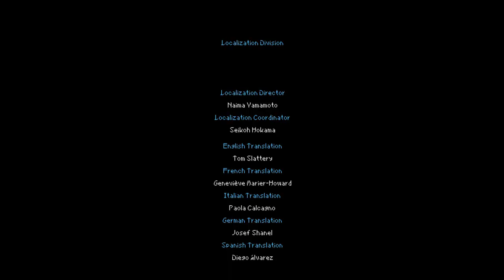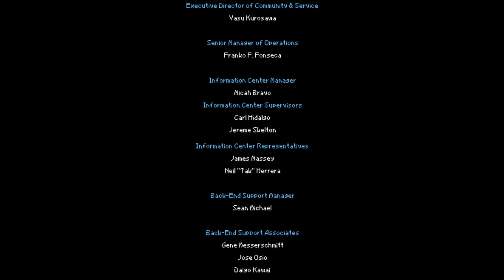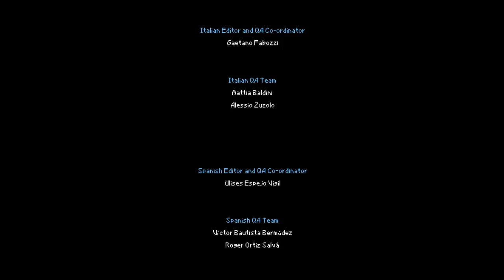Let's Play Final Fantasy IV DS #110 Finale Part 4 of 4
Part 4 of the end of the game.  Hope you enjoyed it!!